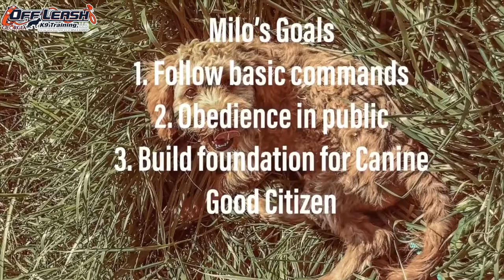Milo 5 Month Old Cavapoo | Cavapoo Training Columbus GA | Board and Train Program